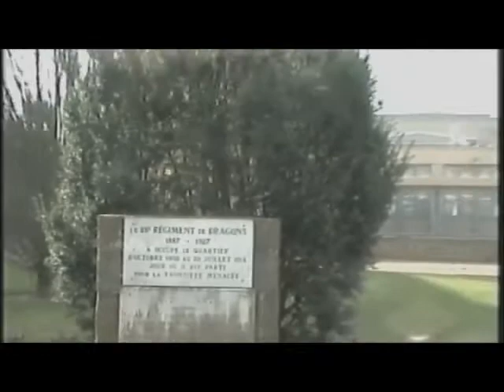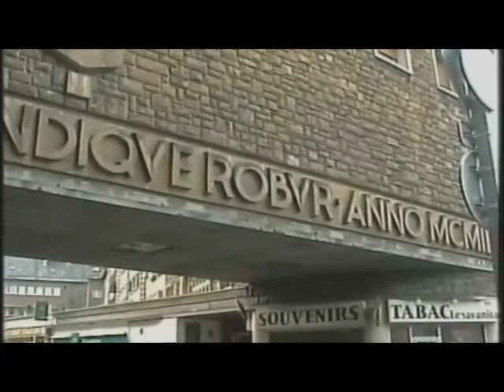SEDAN 2006 2° Partie